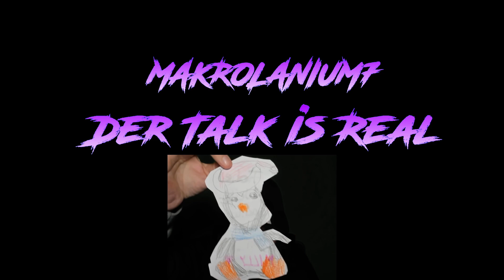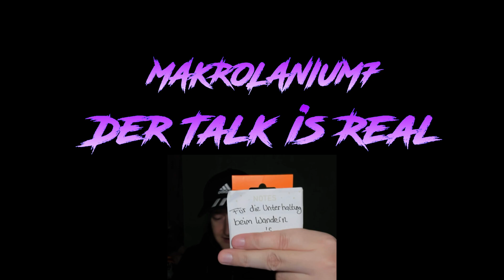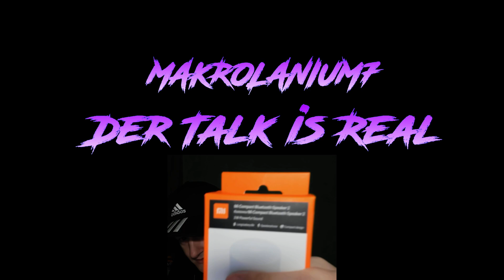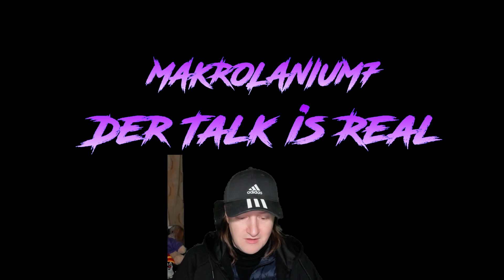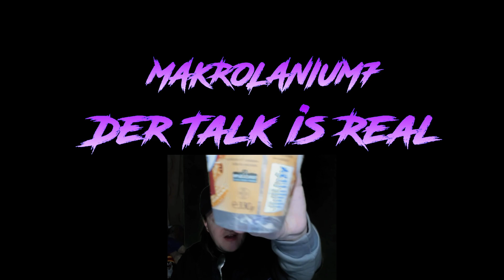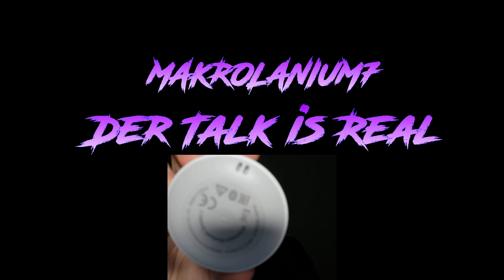Just Chat its TIME! Danke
Just Chat its TIME!